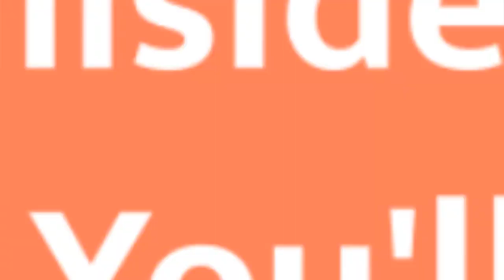75 Eclectic Hillside Landscaping Design Ideas You'll Love 😊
Browse eclectic landscapes and gardens. Discover new eclectic landscape designs and ideas to boost your homes curb appeal.

0:00:00 - Intro
0:00:12 - Eclectic Hillside Landscaping Design Ideas You'll Love: Inspirations 1 to 25
0:03:03 - Eclectic Hillside Landscaping Design Ideas You'll Love: Inspirations 26 to 50
0:06:07 - Eclectic Hillside Landscaping Design Ideas You'll Love: Inspirations 51 to 75